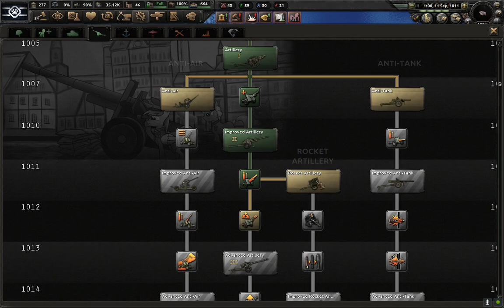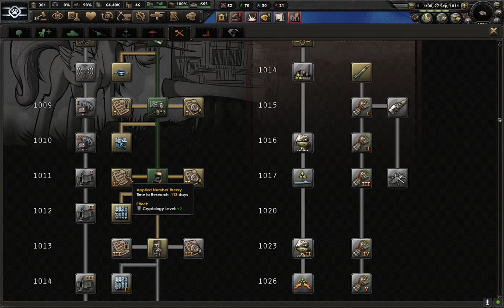Hearts of Iron 4 Equestria At War Session 12 - Taking Most of the north and Bakarn Republic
Taking Most of the north Except Water Towns and Taking over the Bakarn Republic other Diamond Mountain Grows!